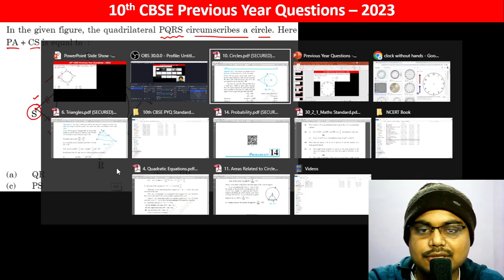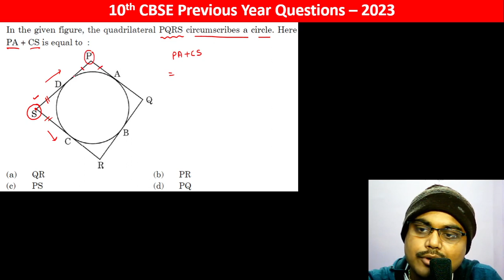In the given figure, the quadrilateral PQRS circumscribes a circle. Here PA + CS is equal to :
In the given figure, the quadrilateral PQRS circumscribes a circle. Here
PA + CS is equal to :